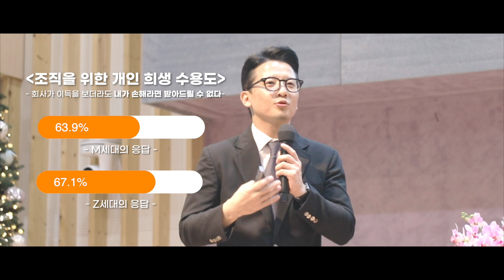Chapter02. 달라진 다음세대, 그들만의 특징을 주목하라(ft. 동래중앙교회 청년교회 사역과 예람워십 | 2022 청년,다음세대,교회학교 목회 컨퍼런스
[2022 청년,다음세대,교회학교 목회 컨퍼런스]

강사 : 전혁 목사 (동래중앙교회 청년교회, 예람워십 지도목사)